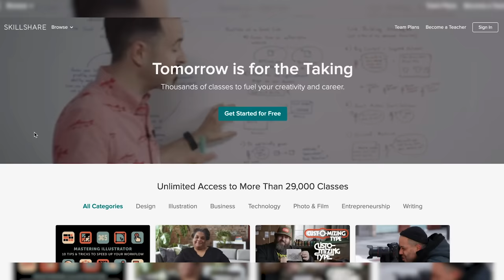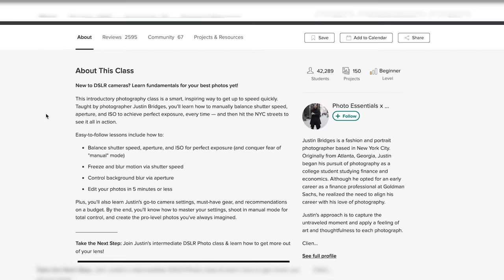REALISTIC LION TATTOO TIMELAPSE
What’s up everybody, my name is Daniel Silva, a tattoo artist in Los Angeles, California.

Thank you all so much for all your love and support, we managed to reach 70k followers! Apologies for not posting the last few months, but I’ve been busy studying up and learning some new skills to bring you all amazing new content (and more frequently) soon!

I partnered up with with SKILLSHARE to give you guys the opportunity to get 2 FREE months of SKILLSHARE and access to their entire range of online classes; everything from Photography classes to step up your photography game to Culinary classes so you can hone your skills in the kitchen!

Thanks to this partnership with SKILLSHARE, I’ve learned a lot about Photography thanks to their Best of Photography class, as well as as marketing thanks to their Best of Marketing class. If you’re interested in these online classes, check out the links below, as well as a link to all their other videos too!

In today’s video, I’m tattooing a dope piece on the clients forearm. There are some crazy tiny details in this piece so pay close attention so you can see it all unfold!